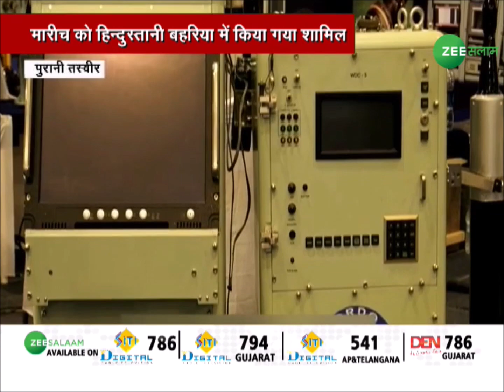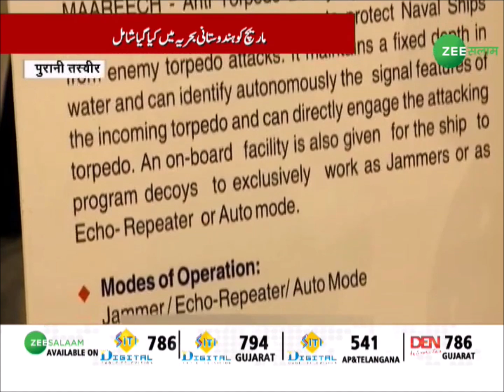China India FaceOff : पानी ,ज़मीन और आसमान से होगा चीन पर "वार" | Indian Navy Indian Army Air Force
Indian Navy  Indian Army, Air Force  ने पूर्वी लद्दाख में चीनी लड़ाकू विमानों और हेलिकॉप्टर के मूवमेंट को रोकने के लिये कमर कस ली है. ने पूर्वी लद्दाख में चीनी लड़ाकू विमानों और हेलिकॉप्टर के मूवमेंट को रोकने के लिये कमर कस ली है... इस बार अगर चीन ने कोई भी चालाकी की तो उसका सीधा और सटीक जवाब देने के लिये भारत के वायुवीर